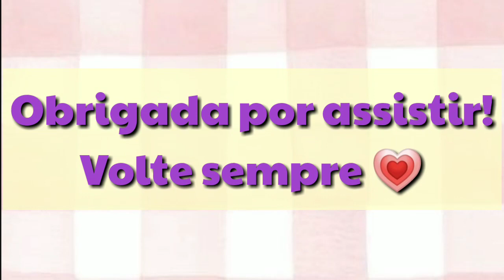KIT QUERATINA ABELHA RAINHA 😌